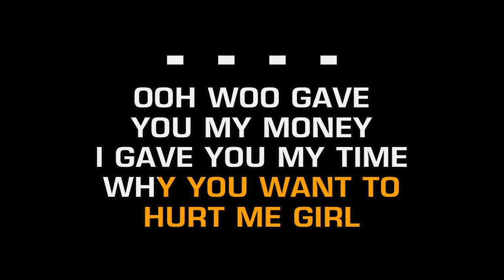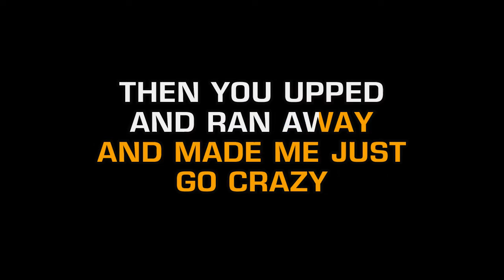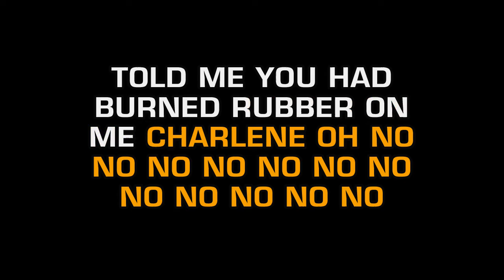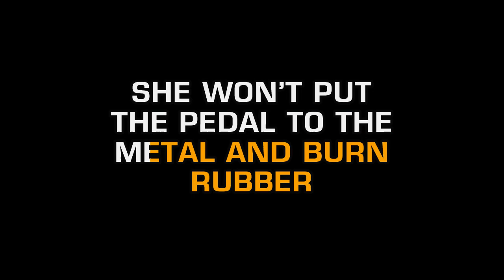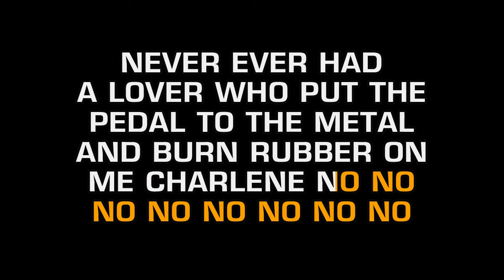The Gap Band - Burn Rubber On Me (Karaoke EZ Sing)